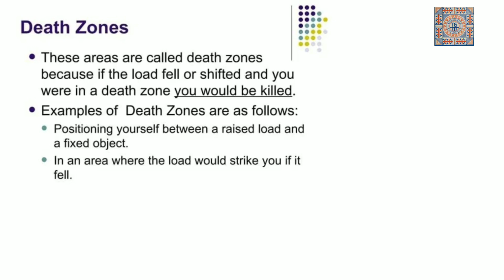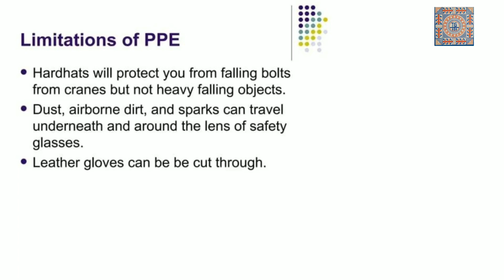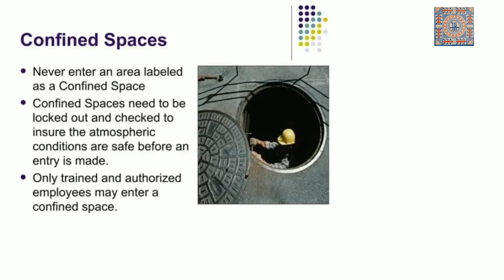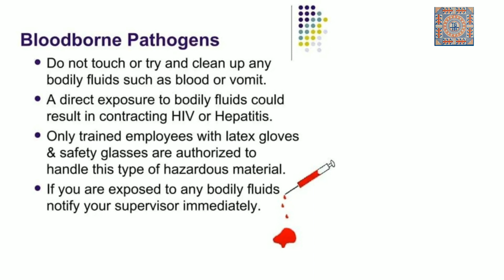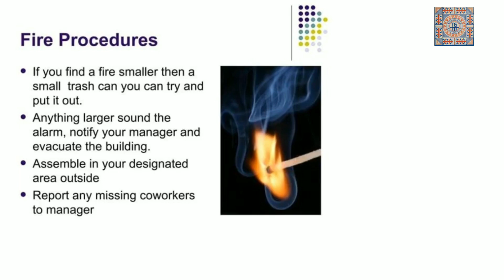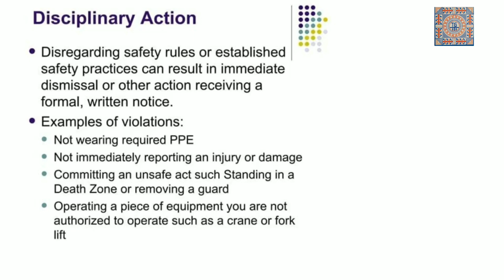তেহট্ট গভর্নমেন্ট আই টি আই এ Safety Class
👉The Tehatta government ITI is situated at Nadia District.

📌 Address- VILL+P.O+P.S-TEHATTA,DIST - NADIA,PIN -741160,STATE - WEST BENGAL

"SUCCESS DOES NOT COME TO YOU , YOU GO TO IT"